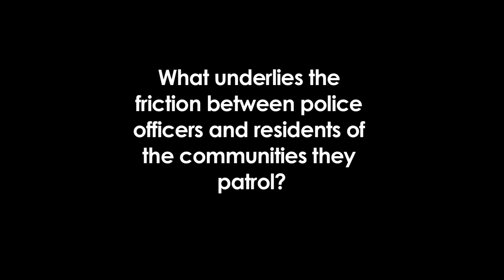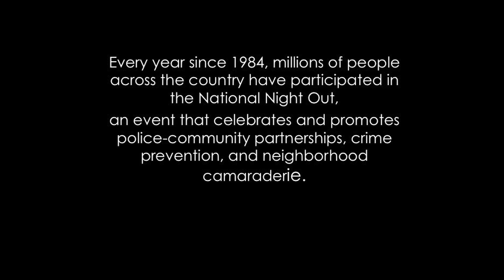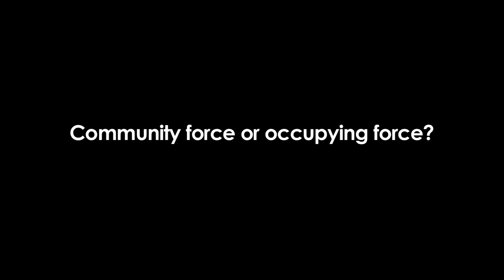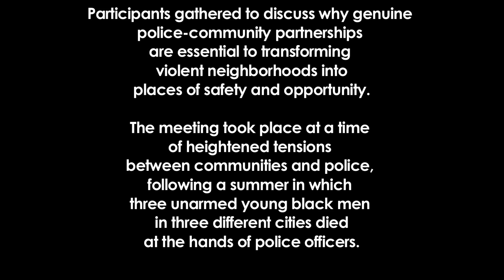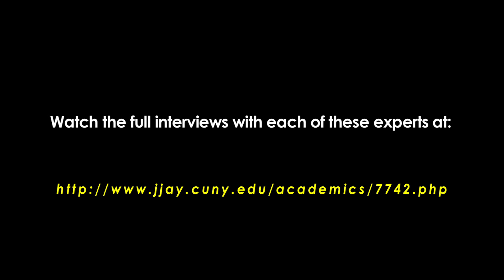Bridging the Divide: Susan Cruz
Interview with Susan Cruz